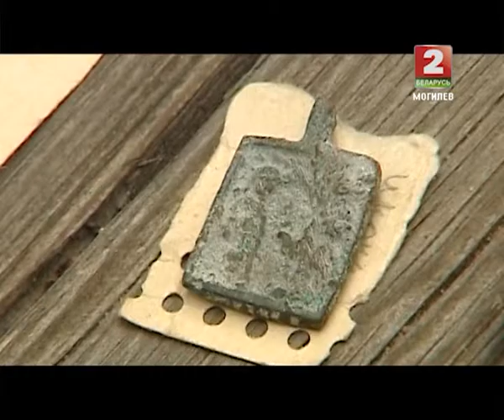Специальный репортаж. Мстиславские находки